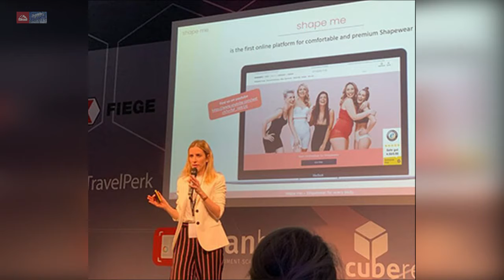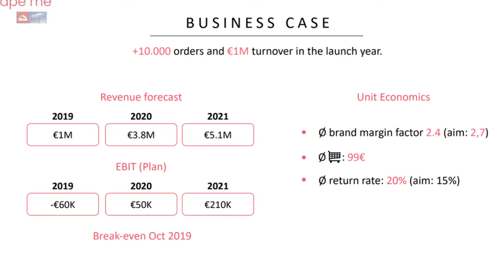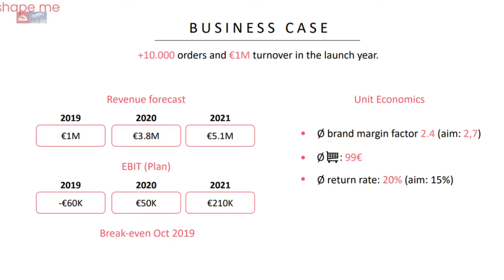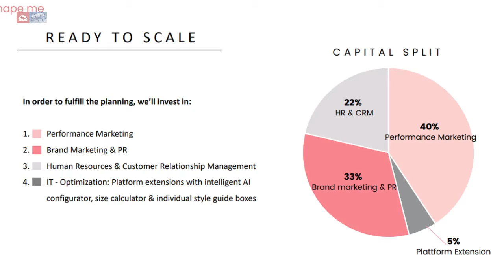Немецкий стартап SHAPE ME GMBH